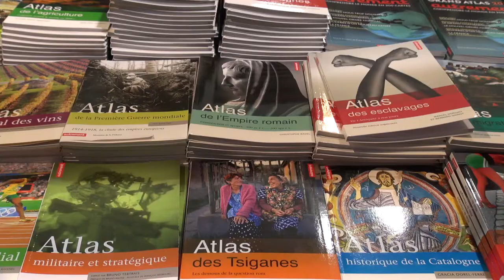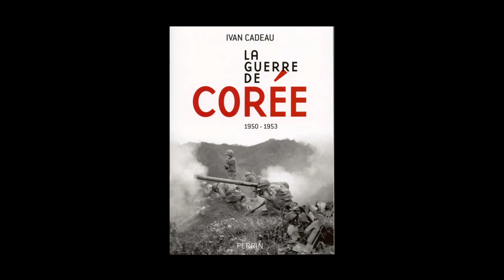Ivan Cadeau - La guerre de Corée 1950-1953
A l'occasion des Rendez-vous de l'Histoire de Blois, Ivan Cadeau vous présente son ouvrage "La guerre de Corée 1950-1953" aux éditions Perrin.